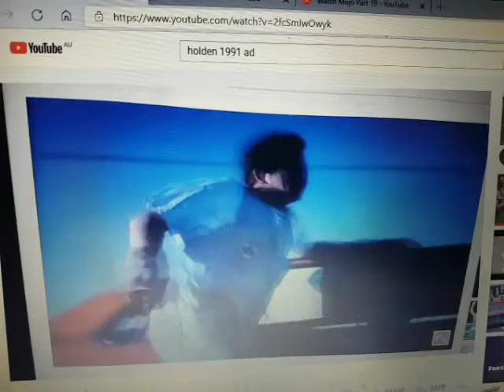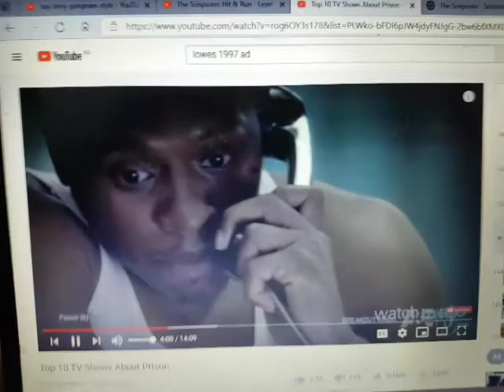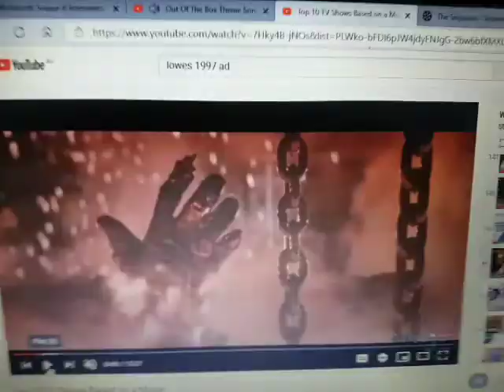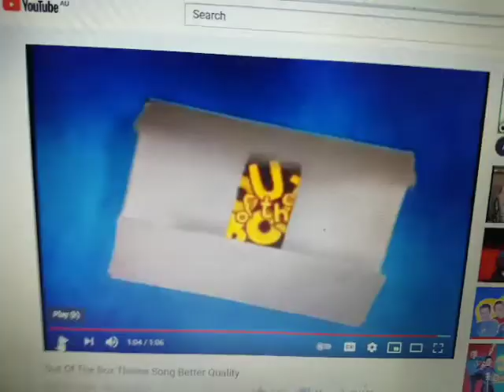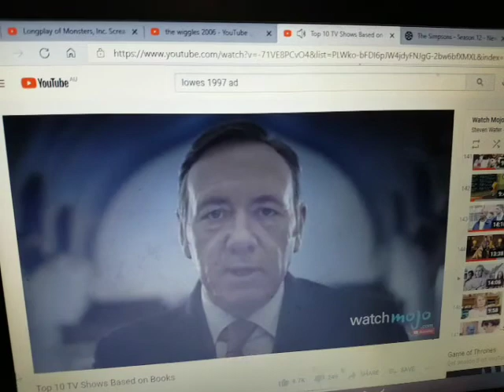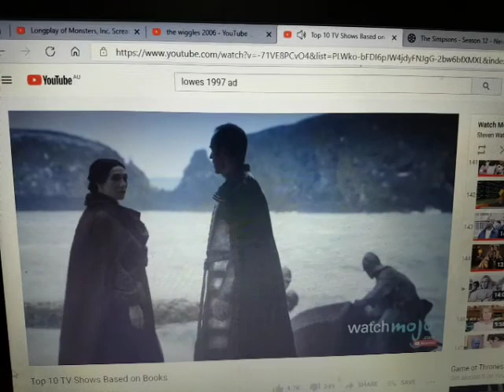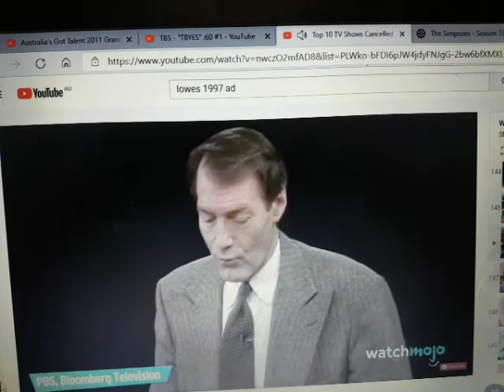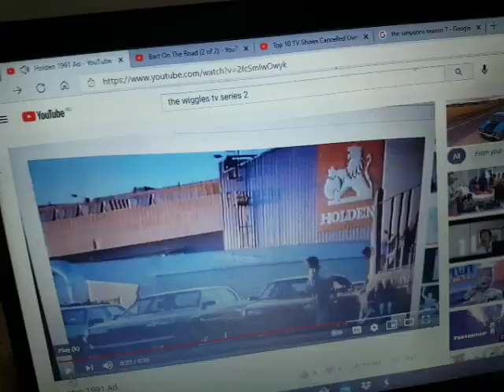Anti Ad Part 507